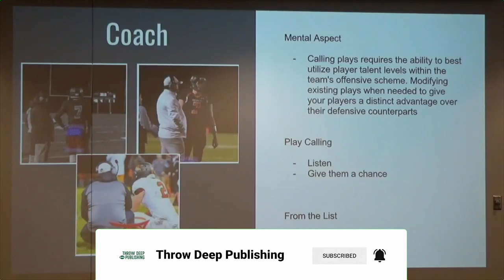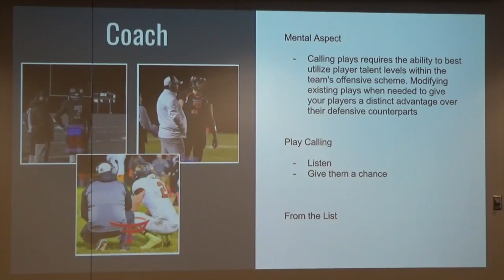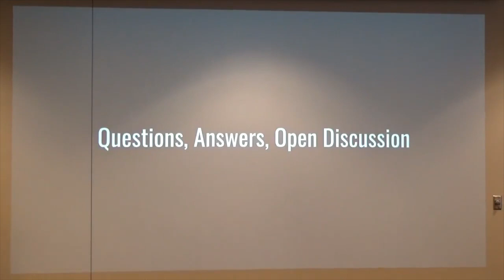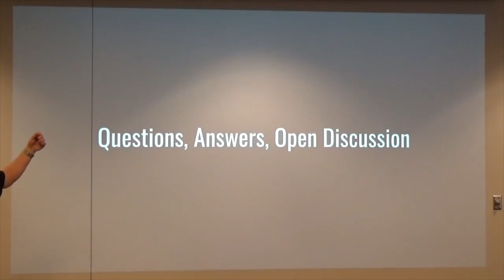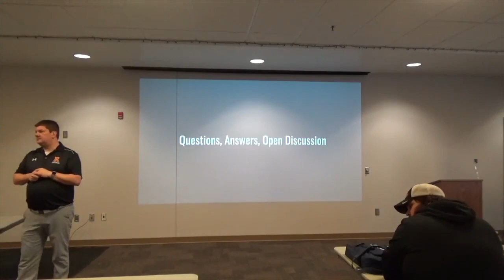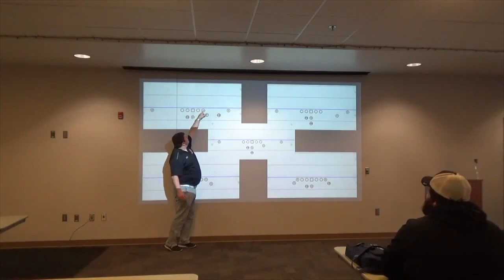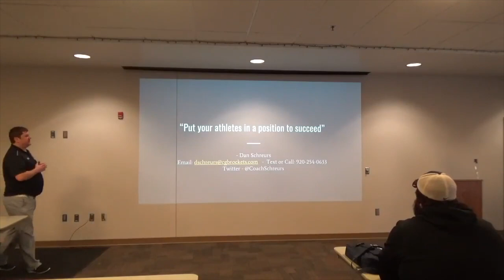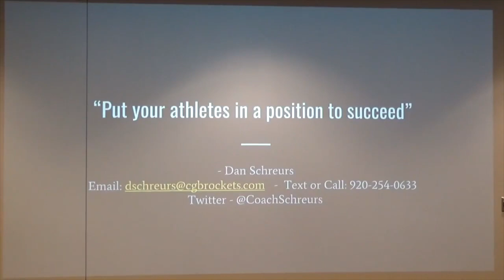Coaching to the Strengths of Your Team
In this video, coach Dan Schruers talks through how his program modified their offense to match the talent and strengths of their personnel. In this video, coach covers how he modifies his approach to coaching to maximize the play of his players.

Chapters:

0:00 - Modifying Your Coaching Approach

 virtual football clinic college football offensive coordinator football clinic videos football clinic